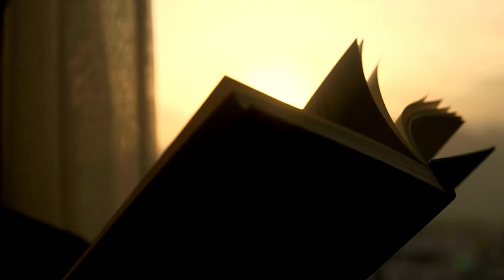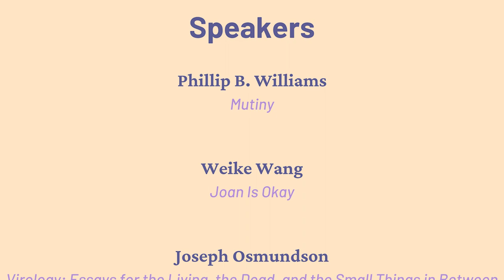2022 Brooklyn Book Festival Bookend Event: COVID and the Creative Process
BLR editors Danielle Ofri and Doris W. Cheng are joined in conversation by poet Phillip B. Williams and novelist Weike Wang. With special guests: playwright Sarah Ruhl and scientist/writer Joseph Osmundson.

Covid has generated unusual creative pressures: Must writers write about the pandemic? Does bearing witness to inequities impact creative output? How do we make art in a time of suffering? Join Bellevue Literary Review—the award-winning literary journal that bridges healthcare and the arts—for a virtual discussion plus readings from the newest works of these acclaimed writers.

This is an official 2022 Brooklyn Book Festival Bookend Event.